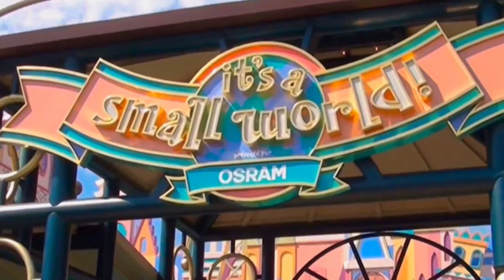its a small world disneyland eurowood safety speils ????-present